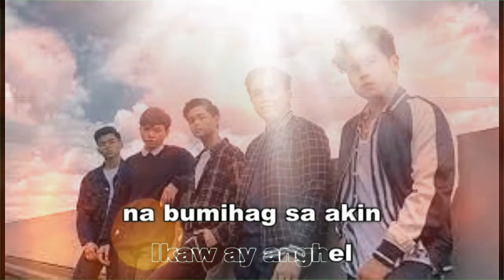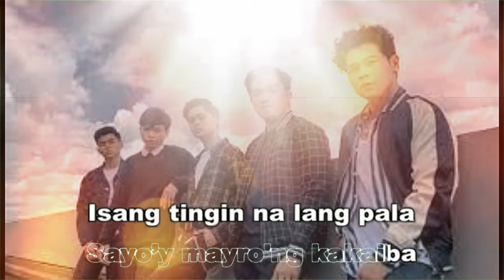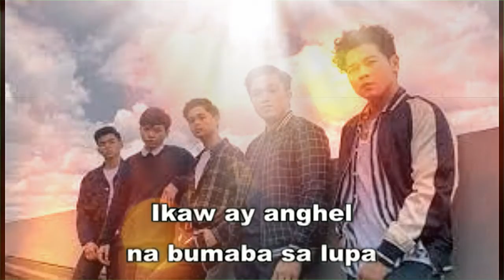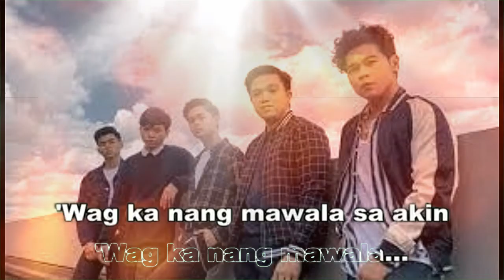Anghel by The Juans (Lyric Video)